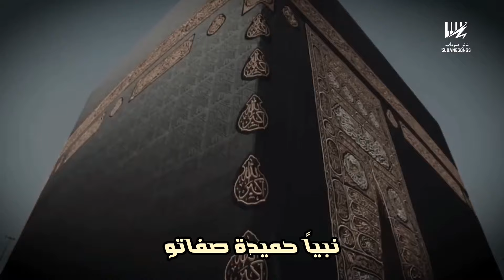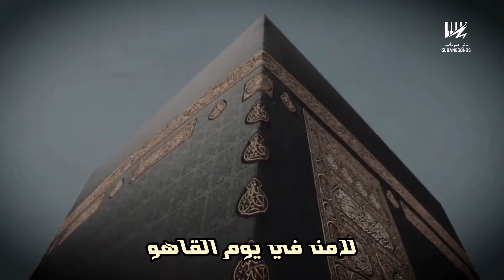جديد محمد زيكو . مدحة ـــ خاتم المرسلين . 2023